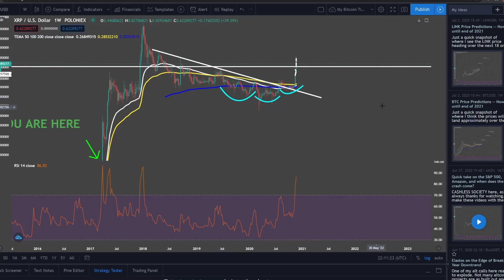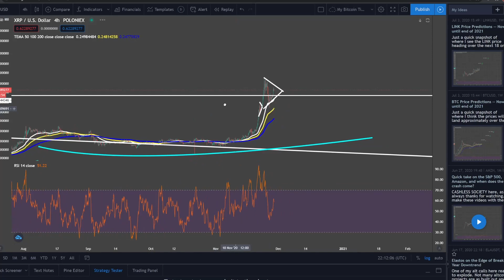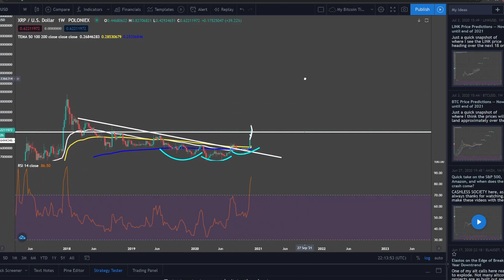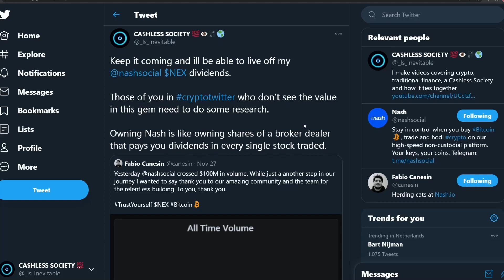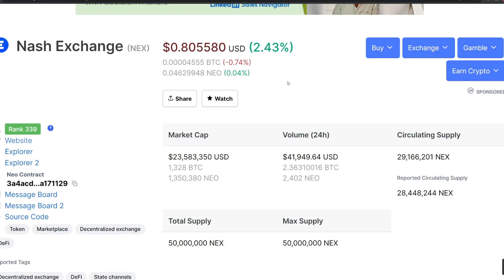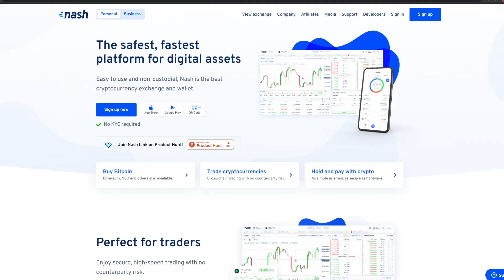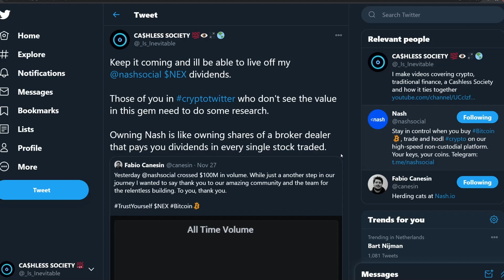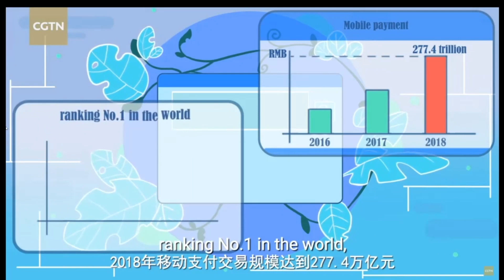*** NASH EXCHANGE CAN CHANGE YOUR LIFE *** This hidden gem is something to DYOR on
I make these videos with the intention of informing everyone I can about the disruption that is underway in finance. I truly believe opportunities like these are generational, and come along maybe once or twice in a lifetime. The last time we saw anything close to what will happen with crypto was the dotcom bubble. I believe this crypto and blockchain push to mass adoption will yield far greater returns than anything that has been seen in human history. We are alive to be able to witness the restructuring of a global financial system. Just remember that overall there are still about 1.7 billion people in the world that don't have a bank account, and as of now can't participate in the global economy. That is all about to change. That's like telling a company you found a market that consists of 25% of the global population that is completely untapped, and you know how to get them in. Of course they're interested.